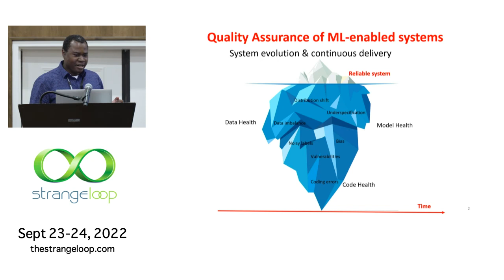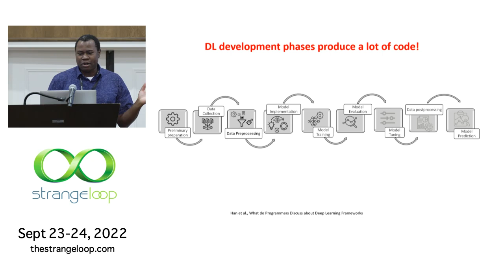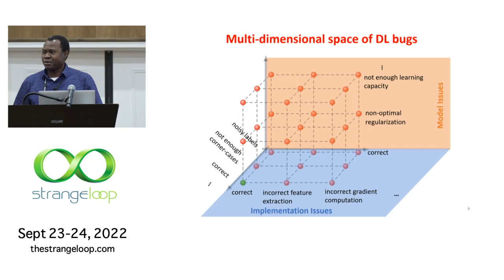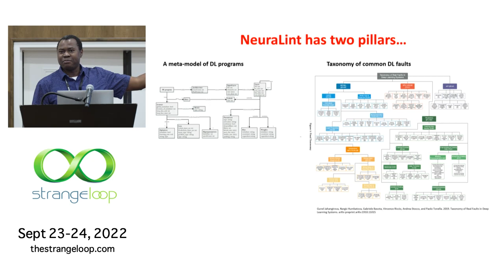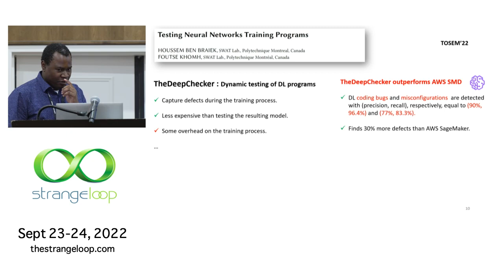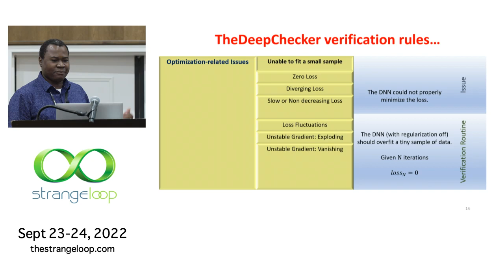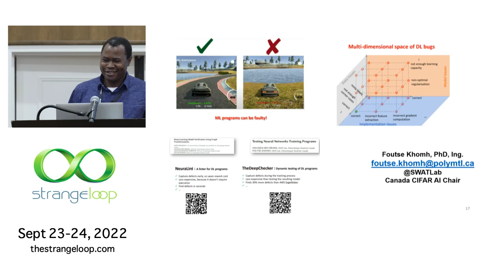"Finding Bugs in Deep Learning Programs" by Foutse Khomh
Foutse Khomh is a Full Professor of Software Engineering at Polytechnique Montréal, Canada CIFAR AI Chair on Trustworthy Machine Learning Software Systems at Mila - Quebec AI Institute, and FRQ-IVADO Research Chair on Software Quality Assurance for Machine Learning Applications. His research interests include software maintenance and evolution, machine learning systems engineering, cloud engineering, and dependable and trustworthy ML/AI.

Presented at the "It Will Never Work in Theory" miniconf at Strange Loop 2022.

Stream is the # 1 Chat API for custom messaging apps. Activate your free 30-day trial to explore Stream Chat.